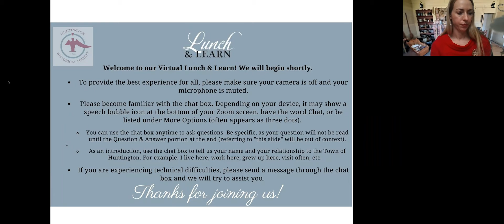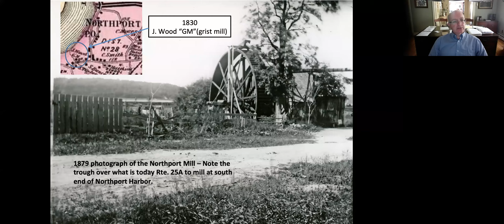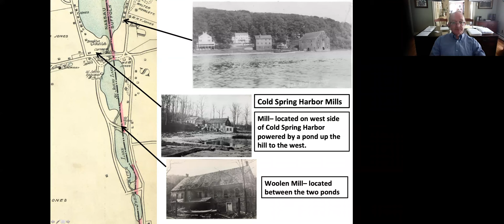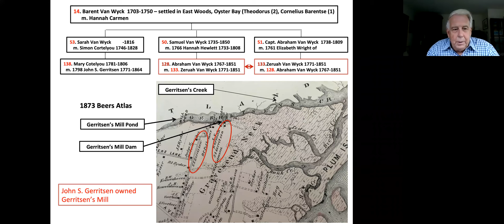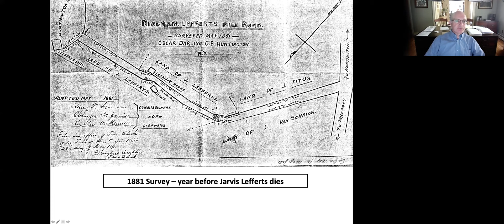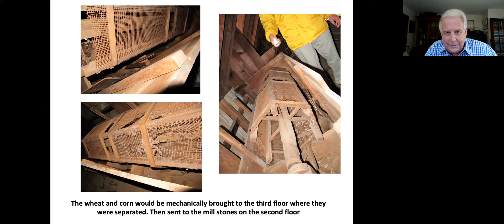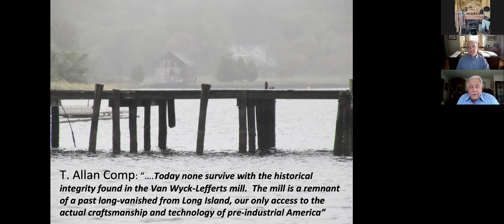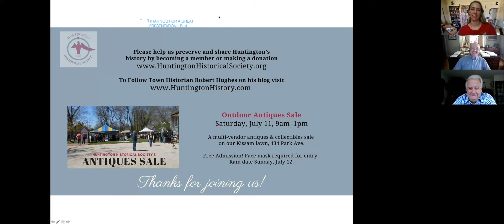The Mills of Huntington with Toby Kissam and Robert Hughes / July 2020 Virtual Lunch & Learn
In this presentation Huntington Historical Society Trustee Toby Kissam and Town Historian Robert C. Hughes discuss the mills that existed throughout the Town of Huntington, NY.

This presentation was held live in Zoom on Thursday, July 9, 2020 as our second Virtual Lunch & Learn program.